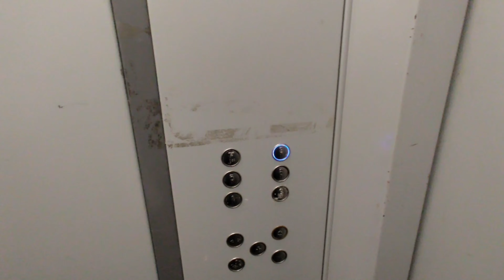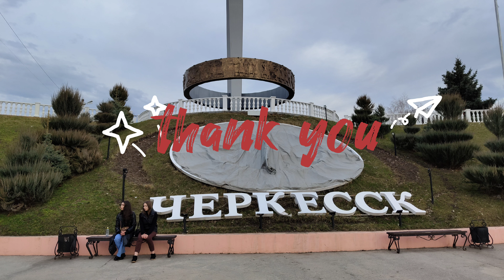my HOSTEL tour - NORTH CAUCASIAN STATE ACADEMY | HOSTEL DAZE